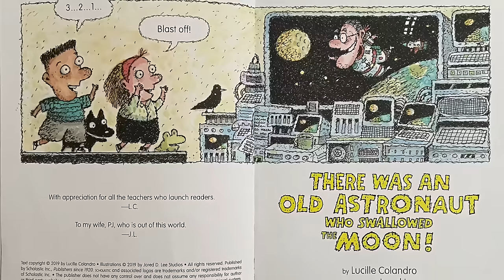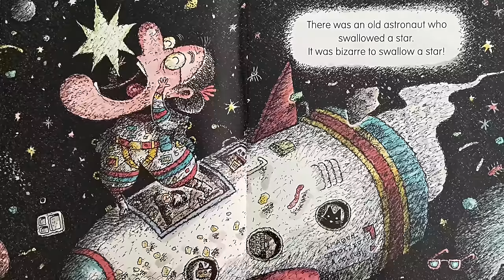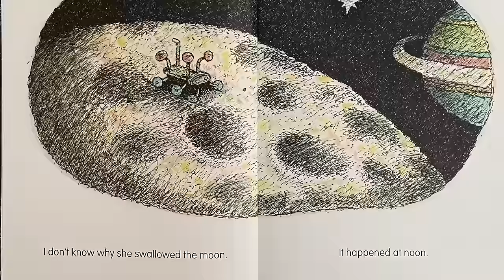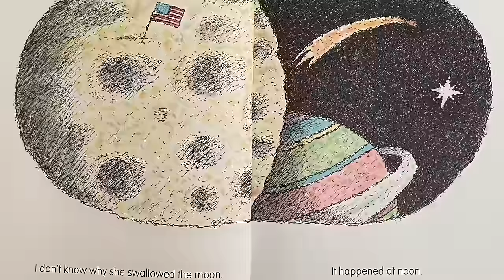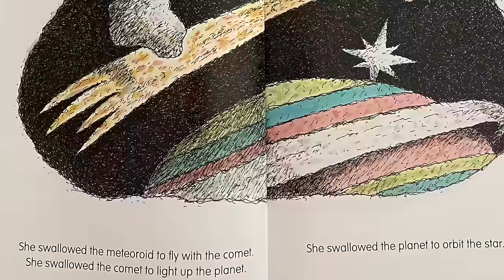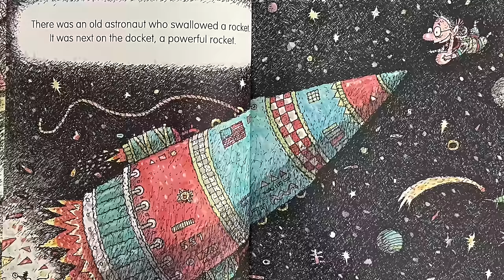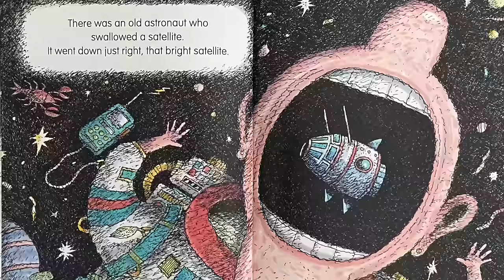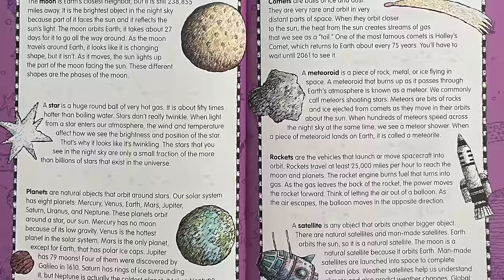There was an old Astronaut who swallowed the moon by Lucille Colandro | Children’s Book Read Aloud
Come learn about outer space and an old astronaut journey encountering the moon, stars and sun!

Link to Book: There Was An Old Astronaut Who Swallowed the Moon! (There Was an Old Lady [Colandro])

There was an old astronaut who swallowed the moon. I don’t know why she swallowed the moon. It happened at noon. Blast off into space with this old astronaut and see what she swallows next!

🖊Copyright Info